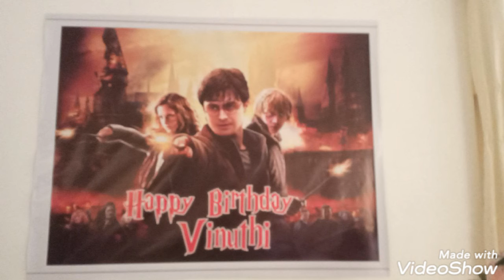Gingicorn's Birthday Party, with Harry potter . 🥳🎉🎊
Happy birthday too me ! Happy birthday too me ! thanks for coming  harry 🥰🥰🥰